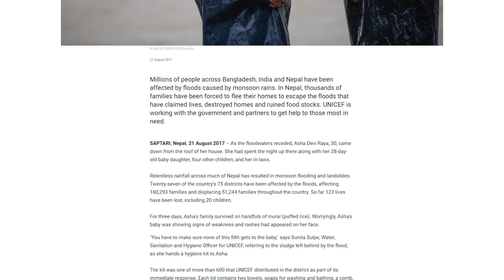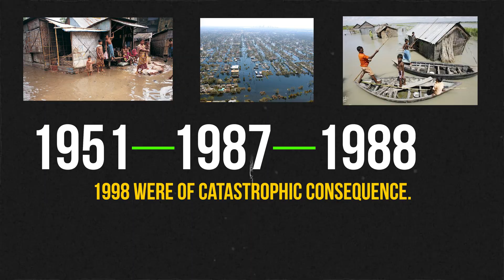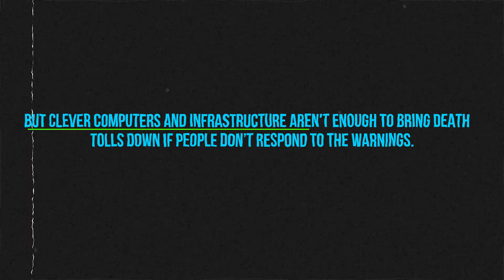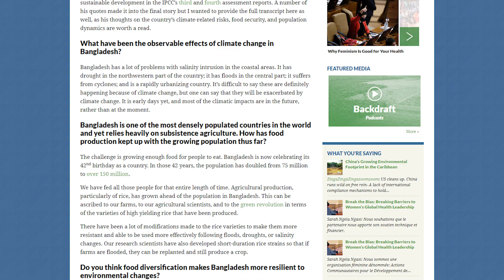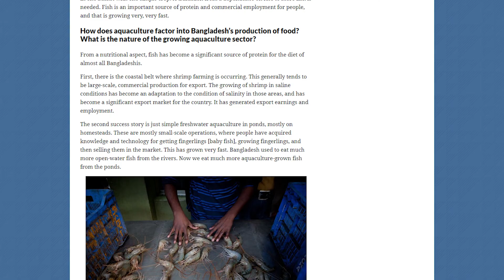Bangladesh's Flood Problem | Causes, Impacts, and Solutions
In this video, we explore the causes, impacts, and potential solutions to the frequent flooding that affects this country.

We begin by discussing the geographical and climatic factors that make Bangladesh particularly vulnerable to flooding. We then delve into the human activities that exacerbate this problem, such as deforestation, land use changes, and urbanization.

Next, we examine the impacts of flooding on the people and economy of Bangladesh, including loss of life, displacement, and damage to infrastructure and crops.

Finally, we discuss some of the strategies that are being employed to mitigate the effects of flooding in Bangladesh, such as early warning systems, flood forecasting, and flood-resistant infrastructure. We also explore how climate change is likely to exacerbate this problem in the future and what steps can be taken to prepare for it.

If you're interested in learning more about Bangladesh's flood problem and how it's being addressed, then this video is for you!